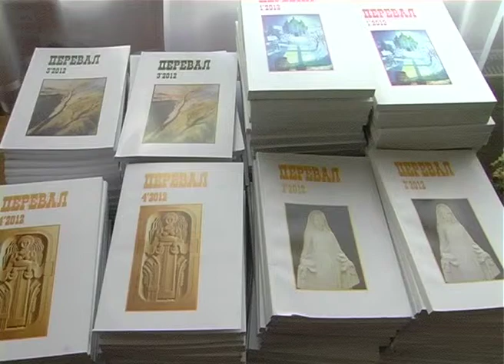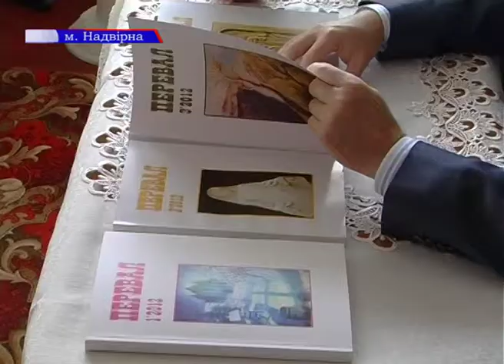Надвірна читає Перевал (2хв00с)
Літературно-художній і громадсько-політичний журнал «Перевал» потрапить на полички кожної бібліотеки Надвірнянщини. Видання, придбане коштом депутатського фонду Юрія Дерев'янка, урочисто передав для читачів -- своїх земляків депутат обласної ради Володимир Грабовецький.